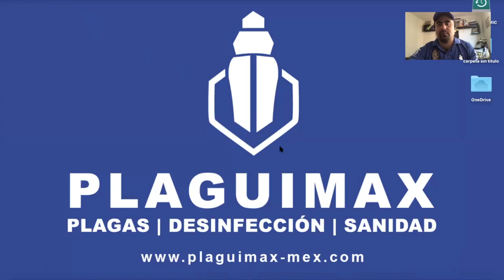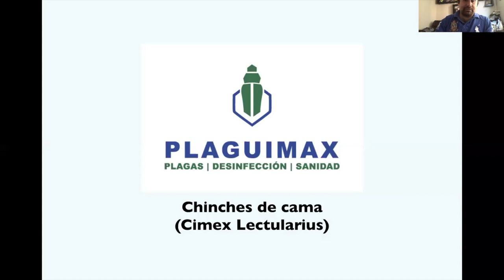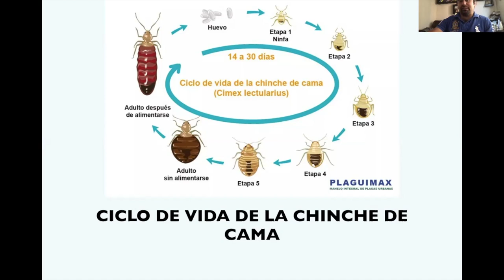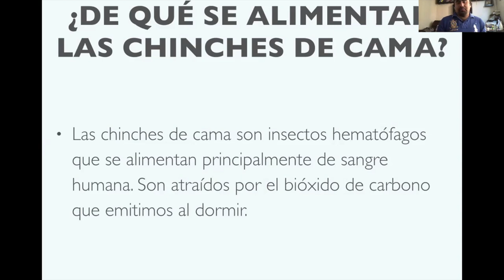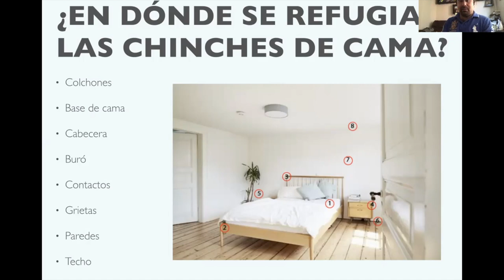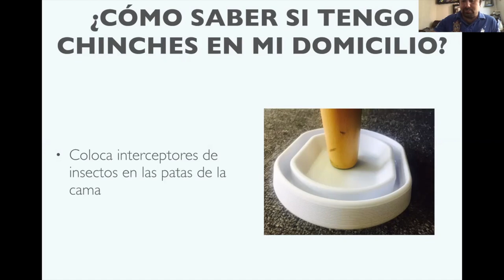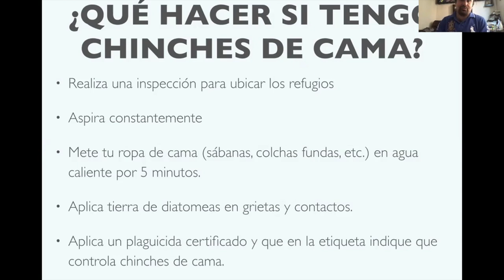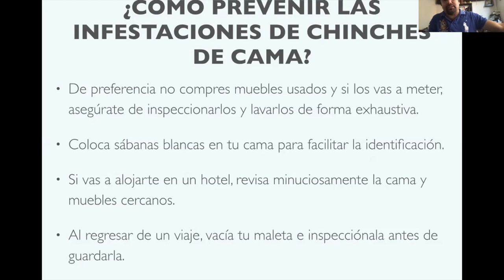¿Cómo acabar con las chinches de cama? Lo más efectivo que debes hacer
Manejo, control y prevención de las chinches de cama